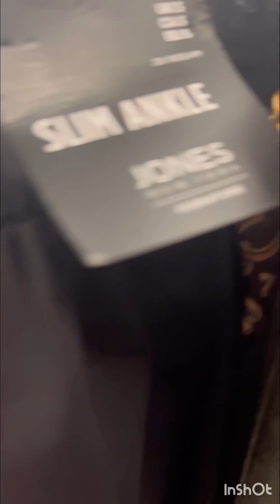T.J Maxx In Boston